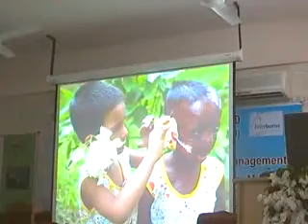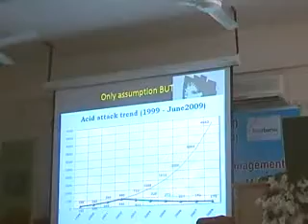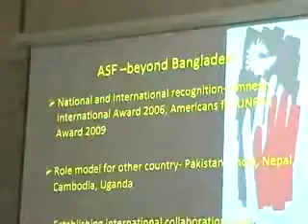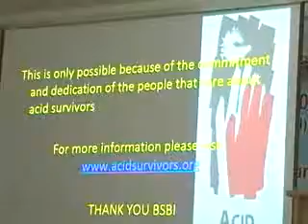1st international conference of BSBI-2010 25